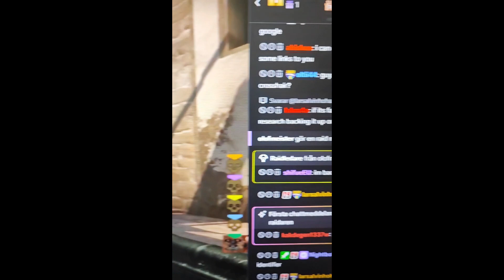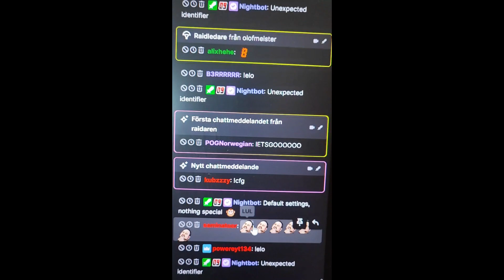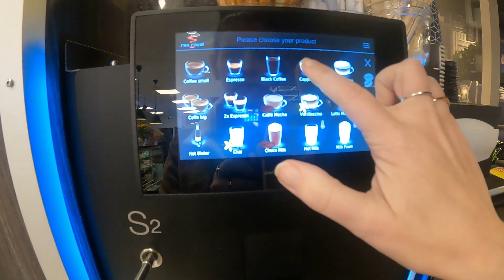Vad gör olofmeister i MaiL09's stream? | Leendet är tillbaka | Körkort runt hörnet